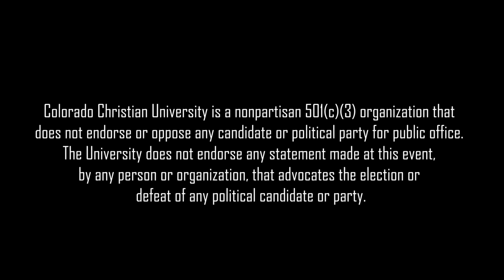Jack Phillips and Tyson Langhofer - Western Conservative Summit 2021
Jack Phillips and Tyson Langhofer, senior counsel and director of the Center for Academic Freedom with Alliance Defending Freedom, speak at the 2021 Western Conservative Summit.

Colorado Christian University is a nonpartisan 501(c)(3) organization that does not endorse or oppose any candidate or political party for public office. The University does not endorse any statement made at this event, by any person or organization, that advocates the election or defeat of any political candidate or party.